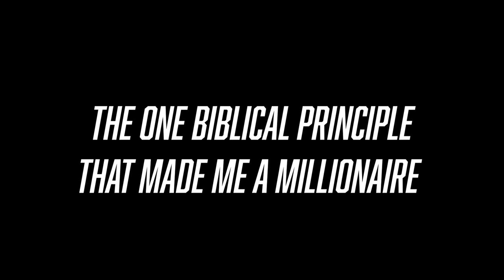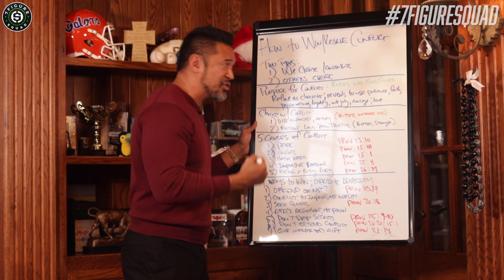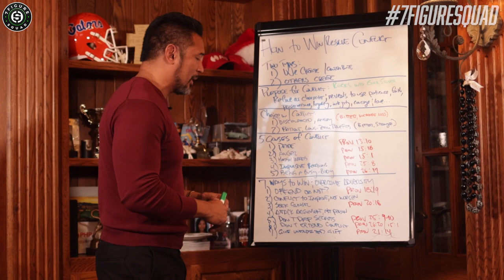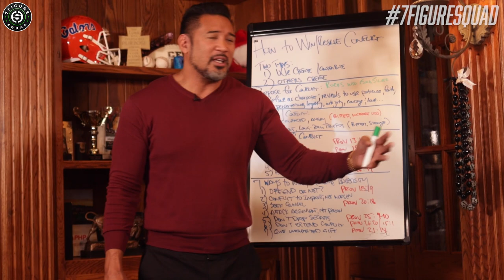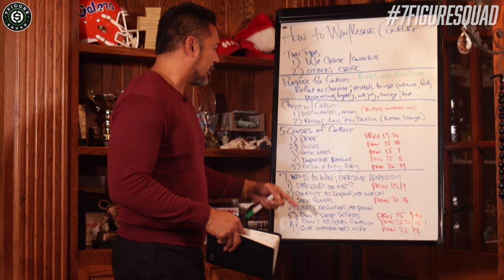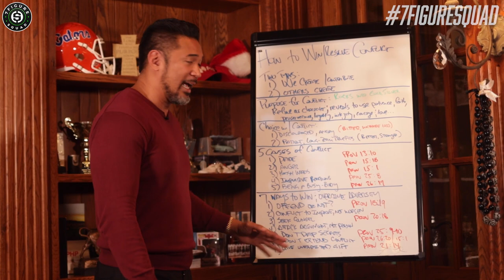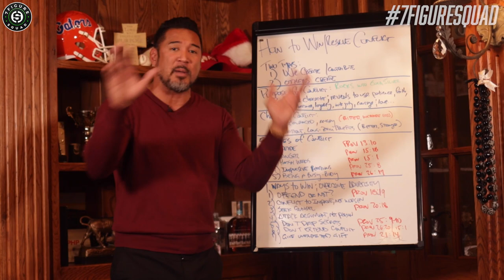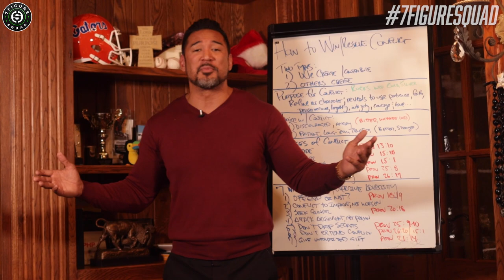One BIBLICAL Principle That Made Me A Millionaire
In this episode I break down ONE BIBLICAL PRINCIPLE that made me a millionaire and that 99% of people avoid.

Richest Man Who Ever Lived By Steven K Scott